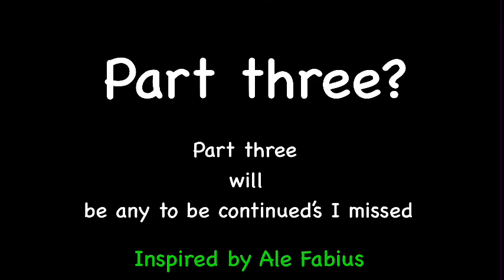Henry stickmin to be continued meme PART 2.2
Inspired by Ale Fabius